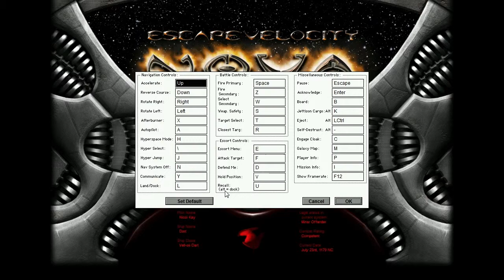Let's Play EV Nova (Vell-Os)Part 13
Fucking Vell-os Dart is so weak.